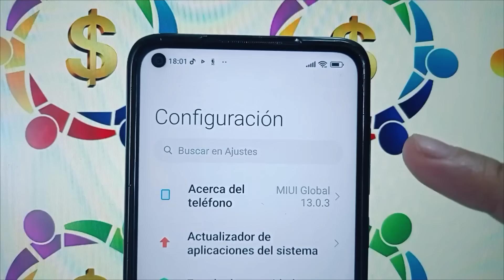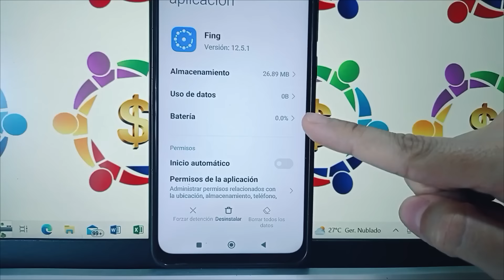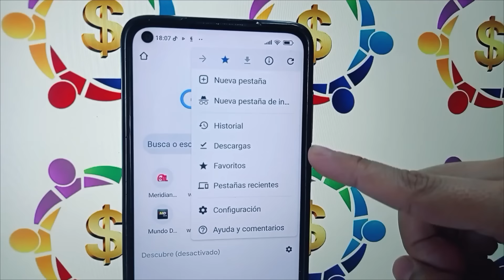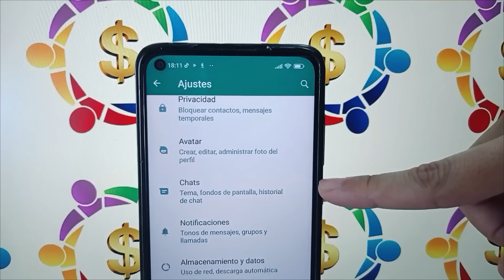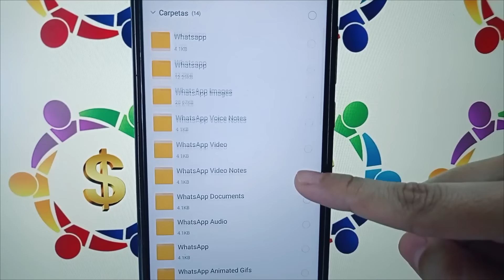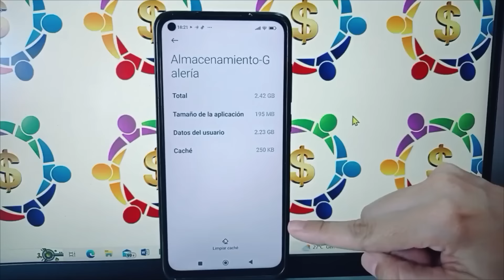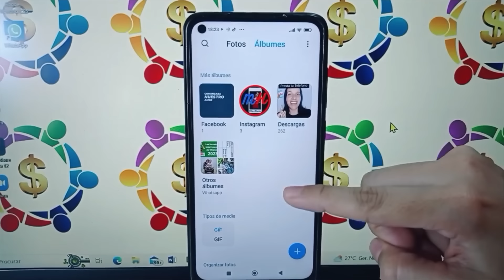Libera todo el Espacio que Necesitas en la Memoria de tu Teléfono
En este video, te enseñaré paso a paso todo lo que tienes que hacer en tu teléfono para lograr liberar todo ese espacio que necesitas para continuar utilizando todas las funciones de tu celular, y lo mejor de todo, es que también vas a conseguir incrementar su rendimiento y que tu teléfono sea mucho más rápido.

Así que recuerda, suscríbete a mi canal y activa la campanita para que no te pierdas ningún video y aprendas a sacarle el máximo provecho a tu teléfono y sus aplicaciones.